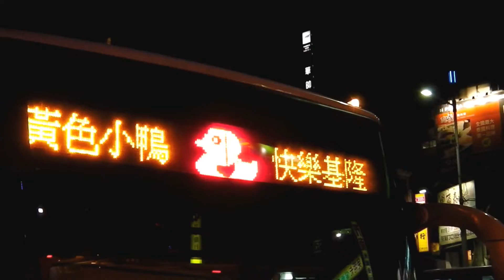Giant Yellow Rubber Duck Asian Tour lovely moments Compilation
Cool Fun Stuff: Giant Yellow Rubber Duck Asian Tour lovely moments Compilation

What is the size and weight of the Rubber Duck?
Rubber Duck were built in various sizes, ranging from the prototype which measured 1 inch to the one created in 2007 that is the largest Rubber Duck in the world, measuring 26×20×32 metres (85×66×105 ft) and weighing over 600 kg (1,300 lb).

Who Designed the Rubber Duck?
The giant Rubber Duck was designed by Dutch artist Florentijn Hofman.

What is a Rubber Duck originally designed as?
In general it is designed as plastic bath toys.

Who Designed the Rubber Duck which I put in the bath tub?
The history of the rubber duck is linked to the emergence of rubber manufacturing in the late 19th century. Sculptor Peter Ganine created a sculpture of a duck in the 1940s, then patented it and reproduced it as a floating toy.

Why the classic look of Rubber Duck is yellow?
I believe there is no definitive answer out there. But after doing some research and some shallow thinking (:P) I will say may be because of baby duck is yellow in colour when they born, and I believe most people will think baby animals are cuter than fully grow up animals…. and also, yellow and orange is happy and cheerful warm colour scheme, as a toy it will defiantly welcome by children and parents. Personally, I seldom see parents buy cold and dark colour scheme rubber toys for there child/ baby.

How much do the traditional Rubber Duck weight?
55.9 grams

Which means 1 Giant Rubber Duck designed by Florentijn Hofman is equal to
 10,733.4526 classic Rubber Ducks! That is a Wow!